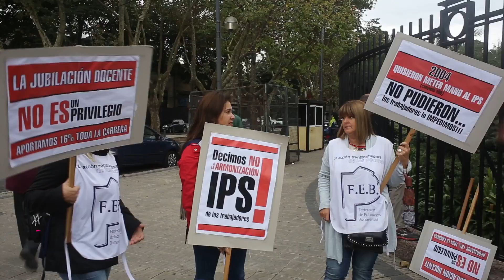CTV Noticias | CARTA PARA VIDAL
El Frente de Unidad Docente solicitó una audiencia con la Gobernadora. Después de la 7ma reunión paritaria no se destraba el conflicto.